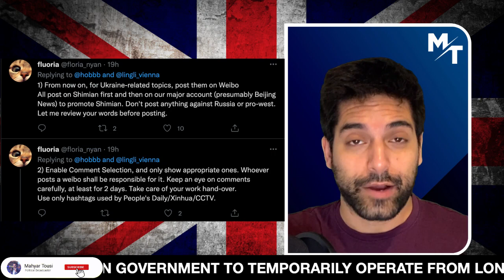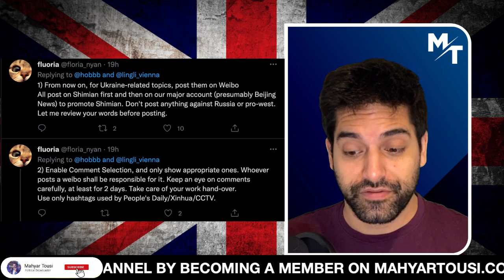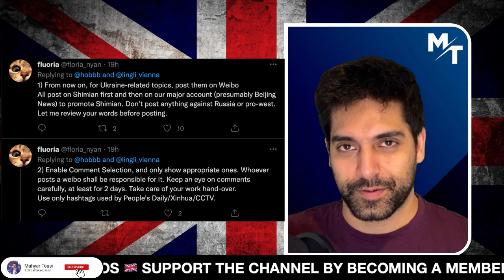🔴 Exposing Chinese Communist Party's Fake News 🇨🇳